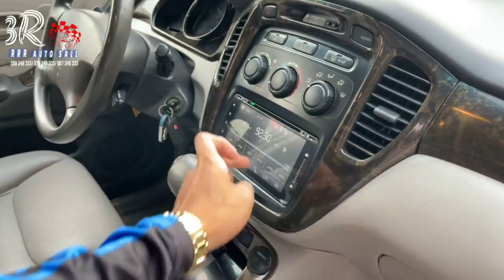TOYOTA HIGHLANDER 2001 ម៉ាស៊ីន6 ប៉ុង2 ពណ៌ទឹកប្រាក់ តម្លៃពេញ💸14,800$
🔥អ៊ែមហួស​💫​ស្លាកលេខខ្ពស់​_ថ្មី​ខ្លាំង​
🎊TOYOTA HIGHLANDER 2001 ម៉ាស៊ីន​6 ប៉ុង​2 ពណ៌ទឹកប្រាក់​​
🎁តម្លៃពេញ💸14,800$​
🔥រំលស់​ក៏បាន​ ជាវដាច់ក៏បាន​ វៃដូរស៊េរីក៏បាន​
📌បង់រំលស់ អស់ស្ទះ​ ការប្រាក់ត្រឹមតែ 0.65%
📞សំរាប់ពត៌មានបន្ថែម និងផ្នែកបង់រំលស់រថយន្ត💬
🇰🇭 ទីតាំង៖​ រាជធានី​ភ្នំពេញ ផ្ទះ​លេខ#369 ផ្លូវឧកញ្ញាម៉ុង ឫទ្ធី​(st.1928)​ ចម្ងាយប្រហែល​ 700ម៉ែត្រ​ ពីរង្វង់មូលកាំកូស៊ីធី ខាងស្ដាំ​ដៃជិតដល់ស្តុបបត់ចូលផ្សារទំនេីប AEON2
➤ សូមចុច​ទៅលើLinkខាងក្រោមសំរាប់វីដីអូបង្ហាញទីតាំង